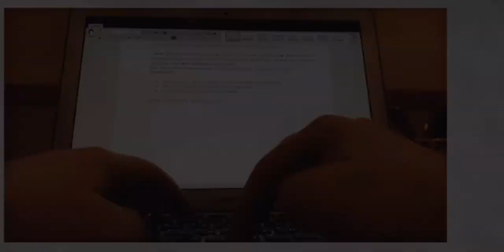Fluxus Video Perfomance "Fly Piece"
Video by Antonova Ksenia